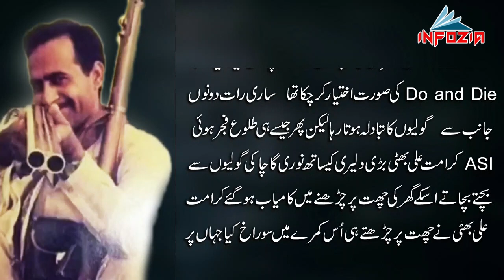Story of Inspector Karamat Ali Bhatti by infozia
This is the Real story of Punjab Police Inspector Karamat ali bhatti Who Was Most Powerful Encounter Specialist  Police Officer of Lahore. Inspector karamat ali bhati was belong to Kamonke City District of Gujranwala He joined the Punjab Police Acadmey as an ordinary soldier in 1972. But on the basis of his high performance he was promoted to the post of DSP in Lahore CID Department.

Best Regards:
Infozia Channel